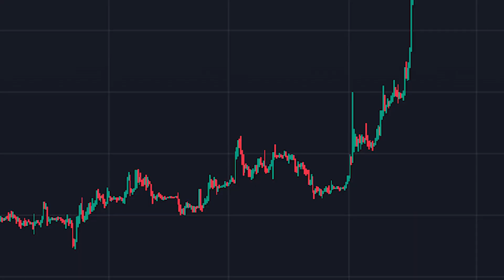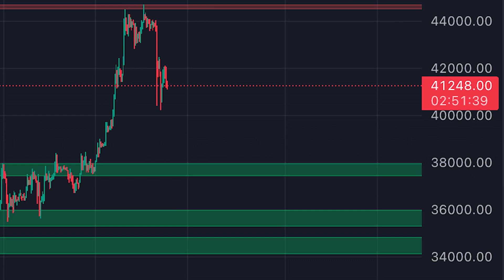BİTCOİN KRİPTO PARALAR TÜM ZAMANLARINA HAZIRLANIYOR MU?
Geri çekilmeler geldiğinde kripto para yatırımcıları hemen panik içerisine giriyor. Bitcoin ve diğer alt coinler bu düşüş sonrası tüm zamanlarını yapacak mı